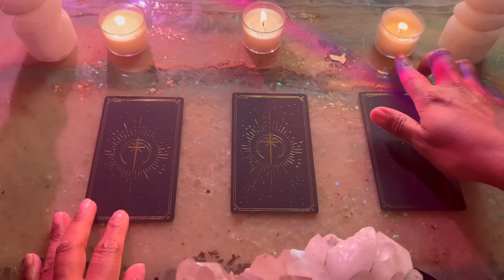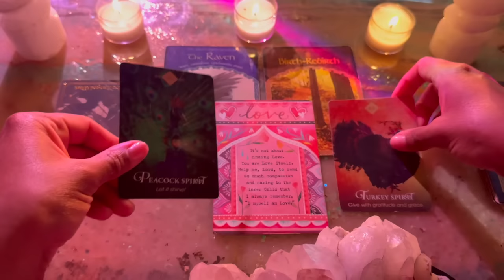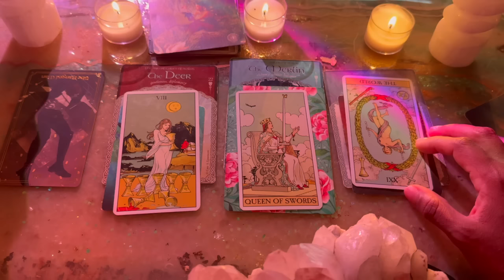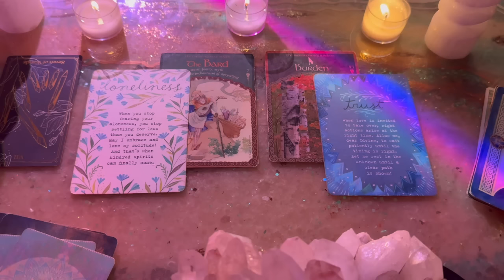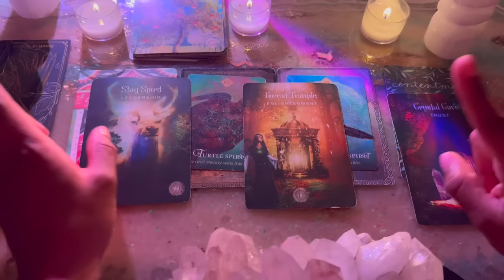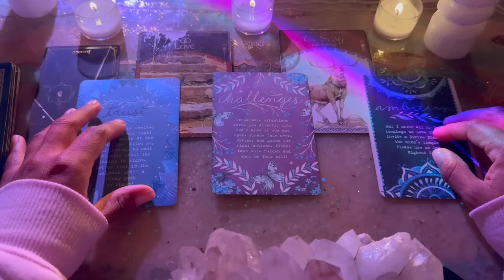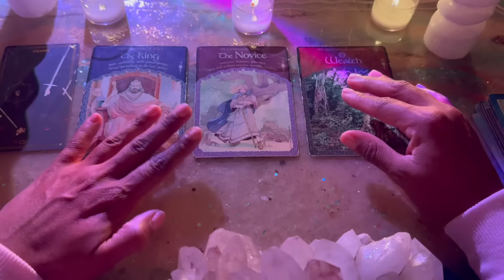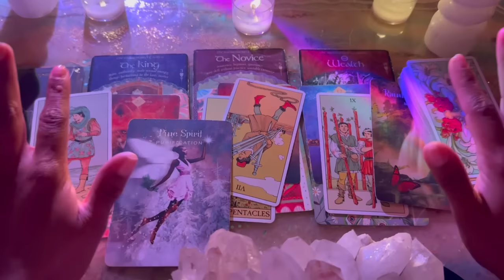Divine Masculine/ Divine Feminine Connection and Check In ⚗️ || Pick a Card Reading || Timeless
☯✴ Timestamps ✴☯
Options- 1:32
Message One- 1:41
Message Two- 29:31
Extended Reading- N/A :)
Message Three- 57:13

Jessica Alexandria
76 4th St N  Box 2165